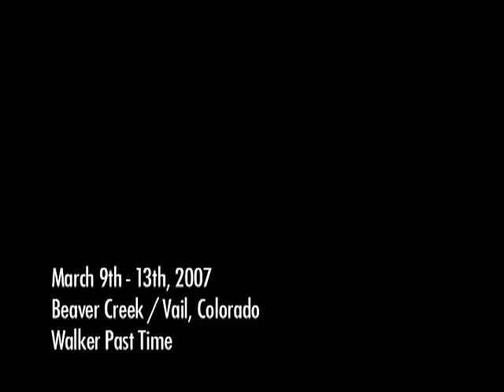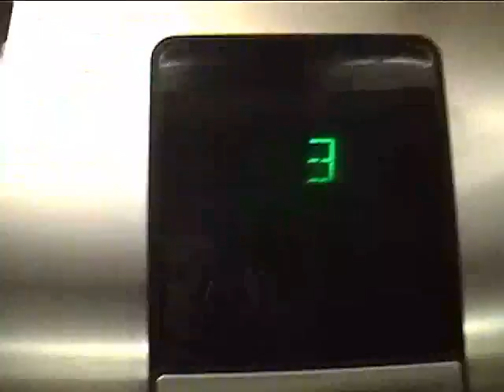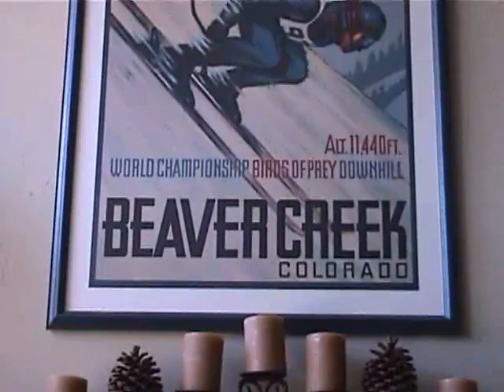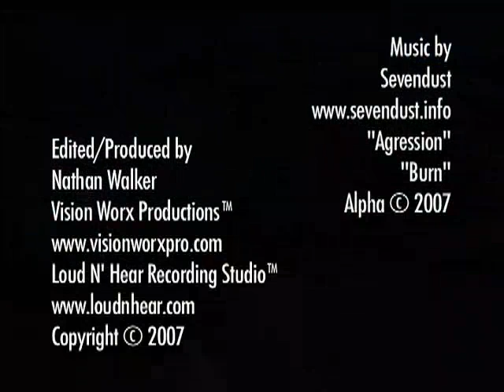Rocky Mountain Snowboarding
Trip to Vail, CO.